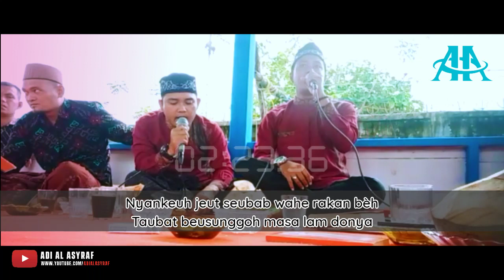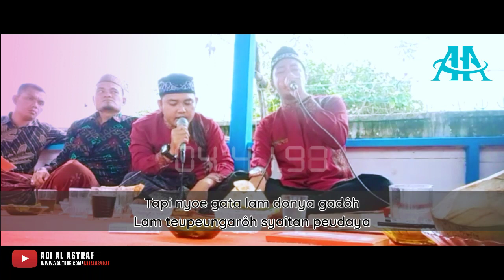TANGLÔNG SEUMEULHÔH • Gema Lantunan Personil AL asyraf (Rindu Sholawat Album Pertama)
ADI AL ASYRAF • Tgk. Mulyadi

TANGLÔNG SEUMEULHÔH • Gema Lantunan Personil AL asyraf (Life Album Nasyid Pertama)

⏺️ Untuk mEngundang Group AL asyraf Hub : 👇👇

☑️ Contact Person [ PERSONIL AL ASYRAF ]
 - Tgk Karim Al Asyraf        : 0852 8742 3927
 - Tgk Wiskarmi Al Asyraf  : 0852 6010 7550
 - Tgk Mulyadi Al Asyraf     : 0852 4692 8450

Qhutbussakha, Qhutbus sakha, sakha, sakha terbaru 2019, sepertiga malam, sabyan gambus, opick, adam, ADAM, SABYAN, DERRY SULAIMAN, MUSI POSITIF, di sepertiga malam, DI SEPERTIGA MALAM, REY MBAYANG

Ayoo semua !!
Sempatkan 3 Detik Untuk Bagikan Video ini ke Teman Teman Kalian 🙏 Agar mereka juga ikut tidak ketinggalan Sholawat Terbaru & Video menarik lainnya Dari Channel ini⤵⤵
Semoga kalian selalu diberi kesehatan dan rezeki yang berkah.!! Aamiin ..

❝ Membukakan JALAN ORANG LAIN untuk SUKSES, maka BERIBU PELUANG SUKSES LAINNYA akan DIBUKAKAN & dimudahkan~NYA ❞

Biar Shalatmu Beribu - ribu Raka'at, Sedekahmu Berjuta - juta Ringgit, Hajimu Berkali - Kali, Tapi Saat Kau Gores Luka Hati Ibumu,. ( Syurga Bukan Milikmu ).

"The truth is from your Lord; therefore you should not be among those who doubt" (al-Baqarah: 147)"

" Terimakasih "

☑ Jangan Lupa Untuk Di Share ✔️
☑ Beèk Tuwöe Neu Share ✔️

❝ Dukung terus dan support channel ini, Agar lebih berkembang & Bermanfaat, Dengan Cara : ⇩⇩ ﷺ